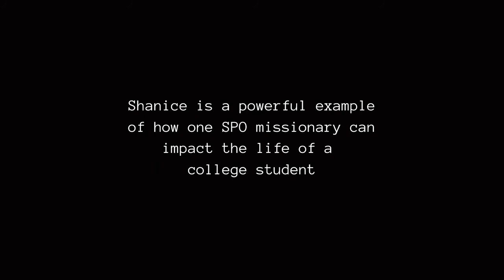SPO Student Testimony | Shanice Peralte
About SPO:
College campuses are battlegrounds for the minds and souls of young people and many are leaving the Church. Only 10% of Catholic students attend Sunday Mass. Many are lonely, isolated from God and lacking authentic friendships. Students are hungry for truth, for meaning… for relationship. Our mission is to build transformational communities that form missionary disciples for life. These communities reach out and invite other students into a transformative encounter with Christ, into deep relationship with him and with his people… into a lifelong adventure of mission.